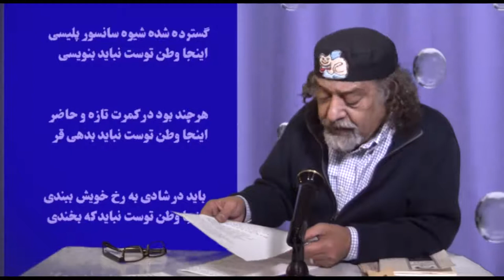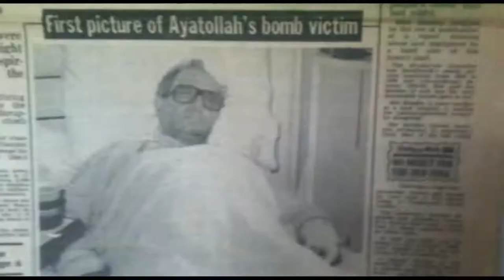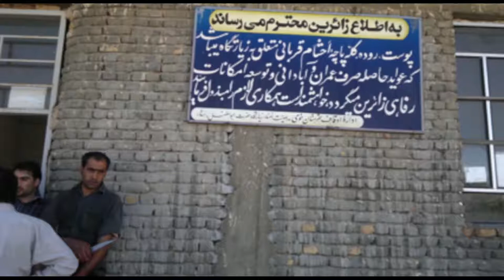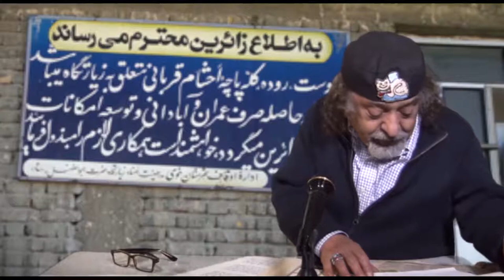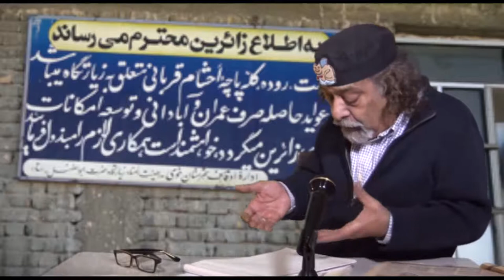هادی و گربه اش سه شنبه 22 اردیبهشت - تلویزیون ایران فردا